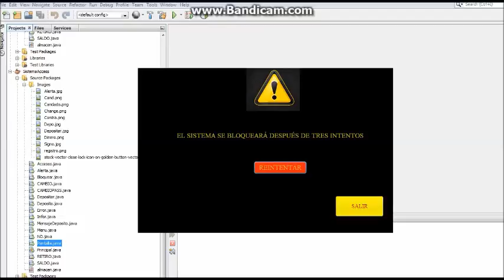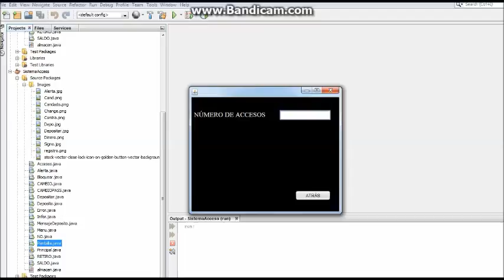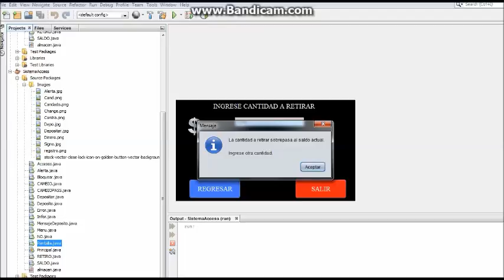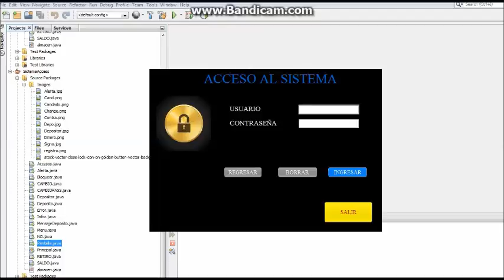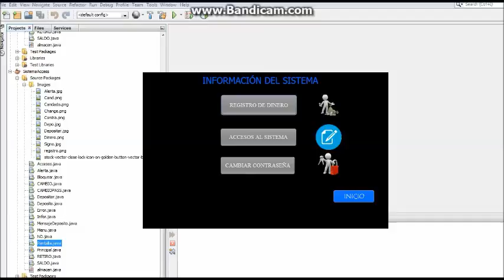Interfaz- Sistema de seguridad para caja fuerte, en JAVA y arduino.